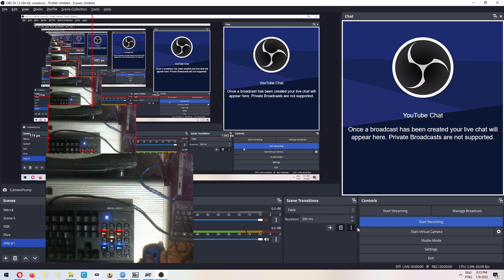Copa Djavan PIU - Antes tarde do que mais tarde! F de Fail